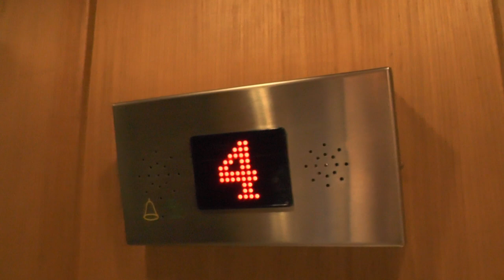Amsler hiss? mod. Traction elevator @ Drottninggatan 92-94, Stockholm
ELEVATOR INFORMATION!

Manufacturer/Tillverkare:
Installation year/Byggår:
Current modernizer/Senaste modernisering av:
Latest modernization year/Senast moderniserat år:
Serial Number/Tillverkningsnummer:
Capacity/Maxvikt: Kg - Persons
Floors:/Antal våningar

Location/Adress: Drottninggatan 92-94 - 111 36 Stockholm (Norrmalm) SWEDEN!